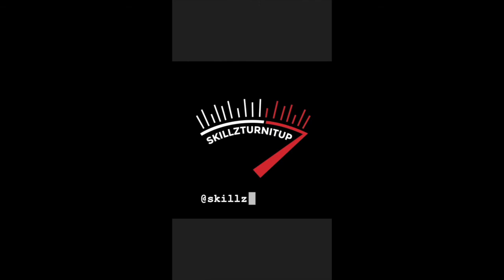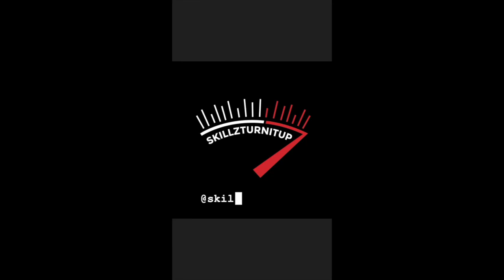Medina Riddim Mix | Sean Paul, Red Rat, Tanya Stephens, Scare Dem Crew, Merciless, Monster Shack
Produced by: Jeremy Harding "2 Hard Records"

Tracklist
01. Chico - The Man Is Yours
02. Red Rat - Yuh Nice
03. Tanya Stephens - Bounce Me
04. Merciless - Star
05. Sean Paul - Strategy (Removed)
06. Scare Dem Crew - New Clothes
07. Monster Shack Crew - Make Noise